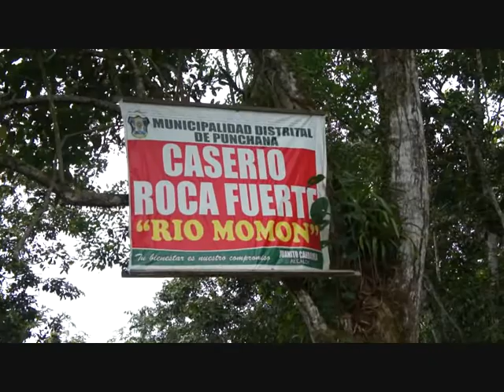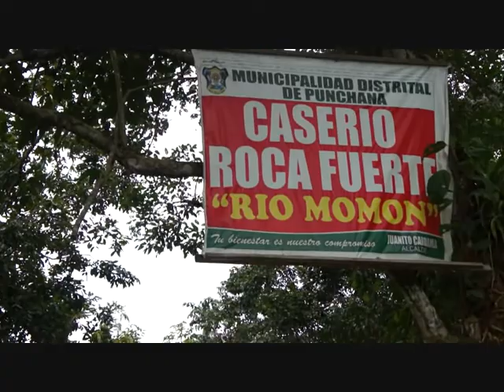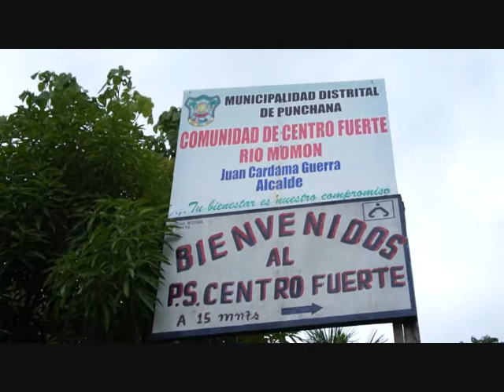NHV Ciccolatata 2012 a Roca Fuorte e Centro Fuorte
Nuestro Horizonte Verde  organizza per il Natale 2012 due Cioccolatate una delle quali è stata organizzata nella scuola di Roca Fuerte e Centro Fuerte, dove erano presenti tutti i bambini della Scuola di Roca Fuerte e della Scuola di Centro Fuerte.

Si Ringraziano:
il Caserio di Roca Fuerte
la Comunità di Centro Fuerte
la scuola di Roca Fuerte
la scuola di Centro Fuerte
la ditta Lasafara che ha donato i panettoni
i padrini e le madrine che continuano
 a sostenerci con il progetto
"Adozione Scolastica" e altri progetti...
ringraziamo inoltre il cantautore:
Ferdy Sapio
Per consentirci di usare la sua canzone:
"SOS dalla Terra"